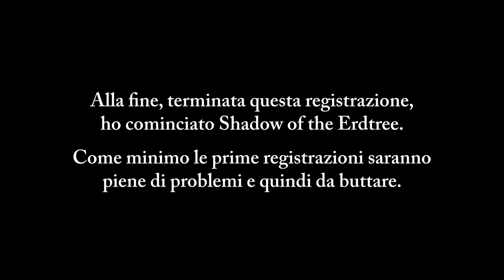Ma quindi morto totale?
Stringando: No.